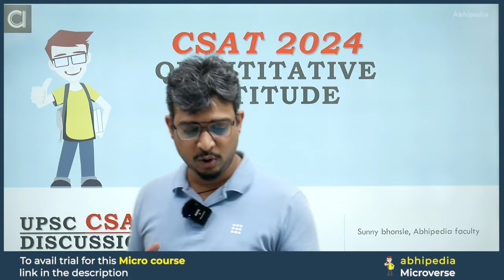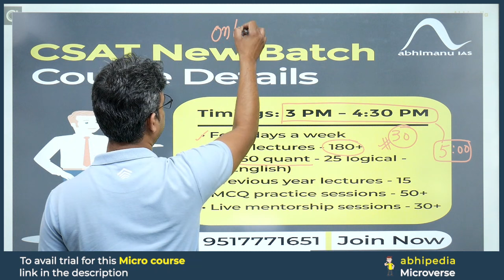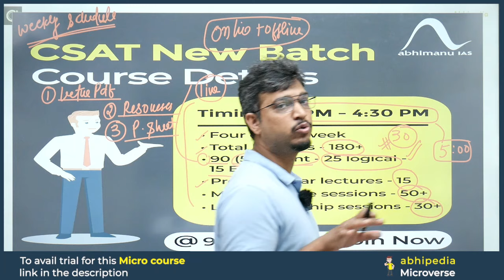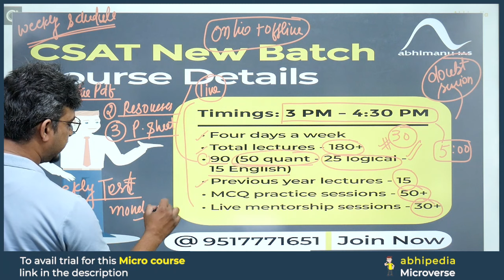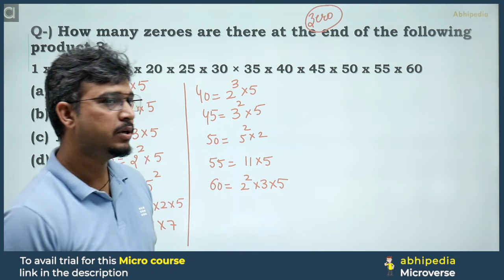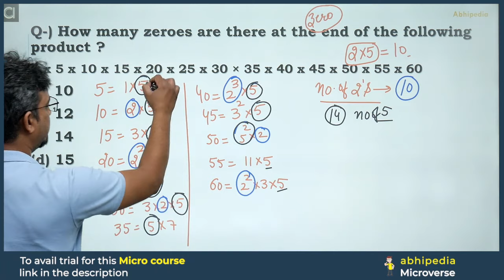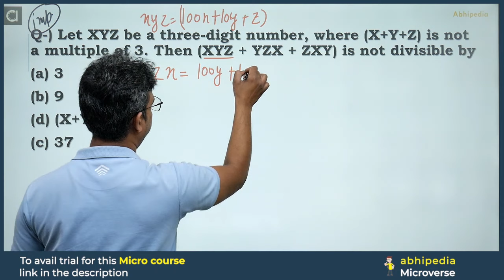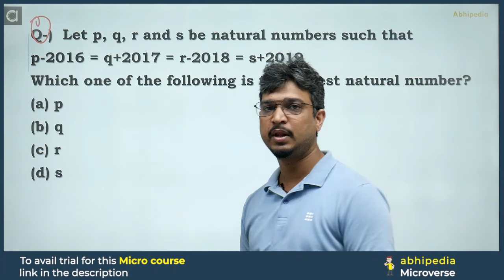UPSC CSAT Exam 2024 | Exam Discussion with Detailed Solution CSAT 2020 | Part 1 I abhimanu IAS